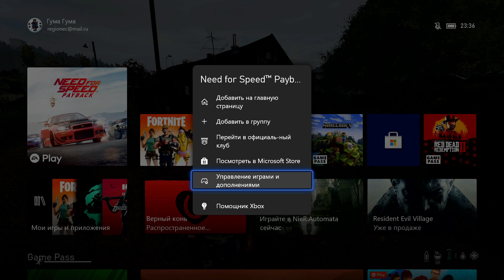Need For Speed Payback Xbox Series S Геймплей 30 FPS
Привет. В этом видео посмотрим как идёт игра Need For Speed Payback на Xbox Series S при 30 fps,так же на скорость загрузки и графику , отклик самого геймпада.